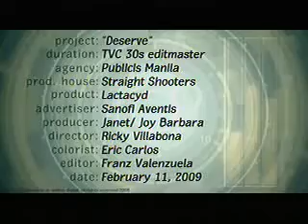01 LACTACYD Deserve Tvc30s Final